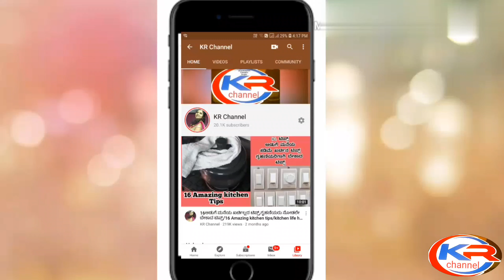ಅದ್ಭುತ ಒರಳು ಚಿತ್ರಾನ್ನ ಈರುಳ್ಳಿ ಬೇಡ ಬೆಳ್ಳುಳ್ಳಿ ಬೇಡ ಉದುರುದುರು ಅನ್ನ ಮಾಡಿ ಈ ಮಸಾಲೆ ಆಹಾ /Traditional reci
Published
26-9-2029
ಪರಂಪರೆಯಿಂದ ಮಾಡುತ್ತಿದ್ದ ಒರಳು ಉದುರನ್ನ ನೈವೇದ್ಯ ಹಾಗೂ lunch ಬಾಕ್ಸ್ ರೆಸಿಪಿ/Traditional Lifestyle recipe
Published
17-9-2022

ಹಳೆಕಾಲದ ರೆಸಿಪಿ ಈಗಿನಕಾಲಕ್ಕೆ ಮರೆಯಾದ ರೆಸಿಪಿ ಕೆಂಡದ ಜೆಜ್ಜುಗೊಜ್ಜು ಹೆಸರು ವಿಚಿತ್ರ ರುಚಿ ಅದ್ಬುತ/Traditional re

Published
15-9-222
ನನ್ನ ಕೈಯಲ್ಲಿ ಇರುವ ಗಂಟು ಮೂಟೆಯಲ್ಲಿ ಇದೆ ನಮ್ಮೆಲ್ಲರ ಆರೋಗ್ಯ ಇವತ್ತು ನಿಮ್ಮೆಲ್ಲರಿಗೂ ಆರೋಗ್ಯದ ರೆಸಿಪಿ /healthy..

Published
6-8-2022
Menu(items):-

Rava Dosa
Rava chapathi
Avalakki ogfarane
avalakki uppukari 2 type
Variety chitranna
Soft poha idli
Red poha
Uraddal rice
Bili holigr
Meethi barh

ಸುಲಭವಾದ ಧಿಡಿರ್ ಮಾಡುವ 10 ತಿಂಡಿಗಳು 1 ವಿಡಿಯೋದಲ್ಲಿ ಅಜ್ಜಿಯ ಕೈ ರುಚಿ/10 Breakfast Recipes 1 video/Udupi breakfast.

Published
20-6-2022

Ingredients :-

Toordal - 3/4 cup
Tomato - 2
Green chilli - 2
Turmeric powder -1/2 sn
Tamarind water -3/4 cup
Jaggery - Lemon size
Salt - 2&1/2 sn

Masala ingredients :-

Oil - 2 sn
Fenugreek Seeds - 1/4 sn
Asafoetida - 2 pinch
Coriander seeds -1 sn
Cumin seeds -3/4 sn
Curry leaves
Red chilli -5
Mustard Seeds - 1 sn

75 ವರ್ಷದ ಅಡುಗೆ ಅನುಭವಿ ಅವರಿಂದ ಸರಿಯಾದ ಅಳತೆಯಲ್ಲಿ ಹುರಿದು ಮಾಡಿದ ಘಮ ಘಮಿಸುವ ಬೇಳೆ ಸಾರು /Udupi bele saaru

ಗಾಡಿಯವರು ಹೇಳಿರುವ ಟಿಪ್ಸ್ ಮಂಗಳೂರು ಬೀಚ್ ಚರ್ಮೂರಿ ಗರಿ ಗರಿಯಾಗಿ ರುಚಿಯಾಗಿ ಮಾಡುವ ವಿಧಾನ/2 minutes churumuri

ಅಕ್ಕಿ ಉದ್ದಿನಬೇಳೆ ಅವಲಕ್ಕಿ ಸೋಡಾ ಮೊಸರು ಹಾಕದೆ ಸಾಫ್ಟ್ ತೂತು ತೂತದ ಉಬ್ಬಿದ ದೋಸೆ ಮಾಡಿ.

No Rice No Uraddal No Poha No Soda No Curd Soft fluffy dosa recipe only 2 ingredients dosa.

1. ಮಲೆನಾಡು ಸಾರಿನ ಪುಡಿ(rasam powder)

2.ದಕ್ಷಿಣಕನ್ನಡದ ಇಡ್ಲಿ ರೆಸಿಪಿ(parboiled rice idli)

3.ಸಾಫ್ಟ್ ಬನ್ ದೋಸೆ(Bun dose recipe)

4.ಧಿಡೀರ್ ಬ್ರೇಕ್ ಫಾಸ್ಟ್ ರೆಸಿಪಿ(different breakfast recipe)

5.ಕಾಯಿನ್ ಕಡುಬು (coin kadubu)